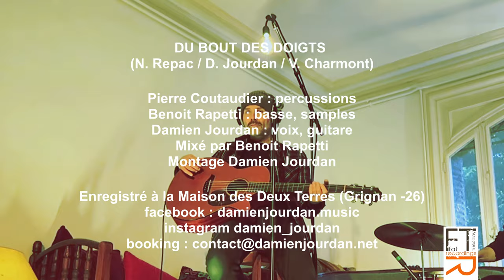Damien Jourdan - Du bout des doigts (Trio)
Filmé à la Maison des deux Terres à Grignan le 16 février 2022.
Mixage par Benoit Rapetti
🎥 Montage par Damien Jourdan

Pierre Coutaudier : percussion
Damien Jourdan : voix & guitare
Benoit Rapetti : basse & samples

Albums toujours disponible sur les plateformes ...
▶️ et sur toutes les autres plateformes...